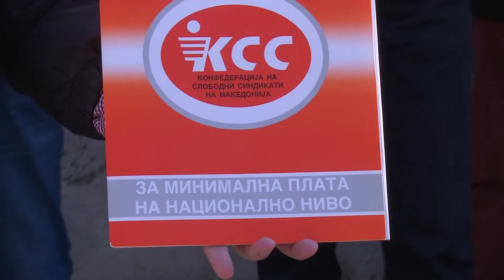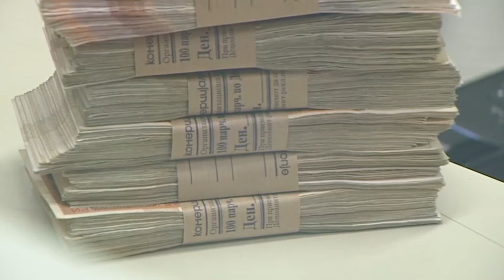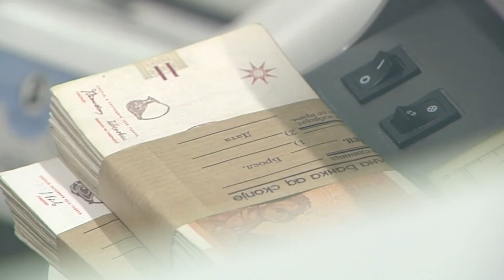КСС се закани со генерален штрајк ако до средината на март ако не се усогласат платите со минимална